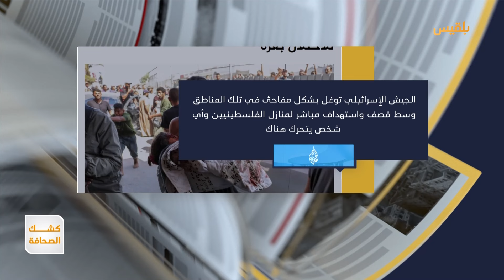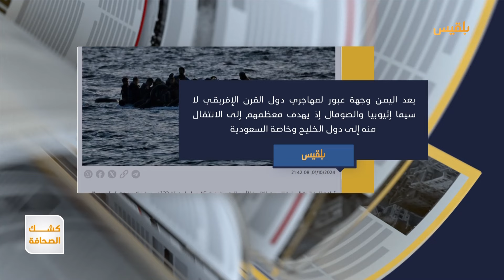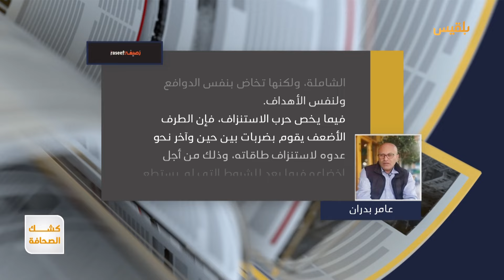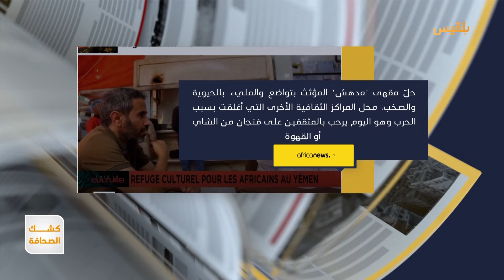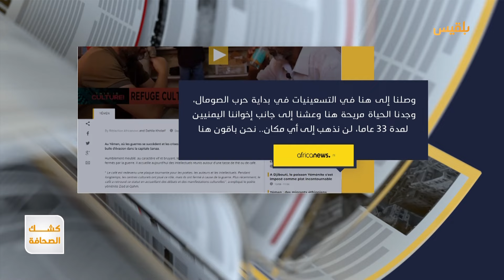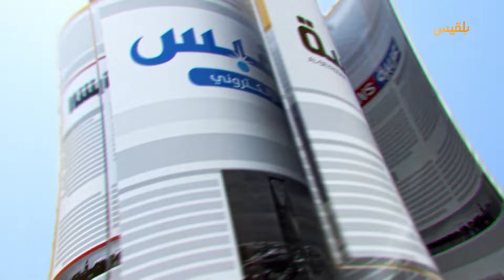كشك الصحافة | 02 - 10 - 2024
- ردا على هجومها الصاروخي.. توقعات بأن تستهدف تل أبيب المنشآت النووية الإيرانية
- الحرب على غزة تقترب من ذكراها السنوية الأولى.. والاحتلال يقصف مدرسة تؤوي نازحين واستشهاد 79 شخصا وإصابة العشرات
- في حادثة إنسانية صعبة وبعد مغادرتهم اليمن.. وفاة خمسة وأربعين مهاجرا إفريقيا وفقدان آخرين إثر غرق قاربين قبالة سواحل جيبوتي

كشك_الصحافة | تقديم: أفنان توركر